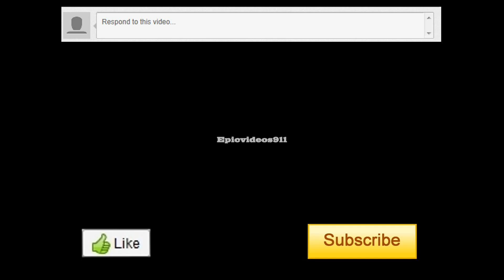Epic Trampoline Skills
InternetEpicness - All the greatest videos on the internet, all on the same channel.